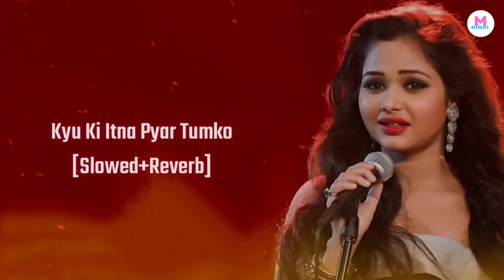Kyu Ki Itna Pyar Tumko Lofi Song | Slowed+Reverb | Sneh Upadhaya